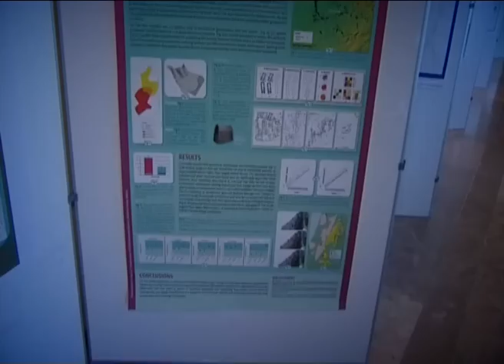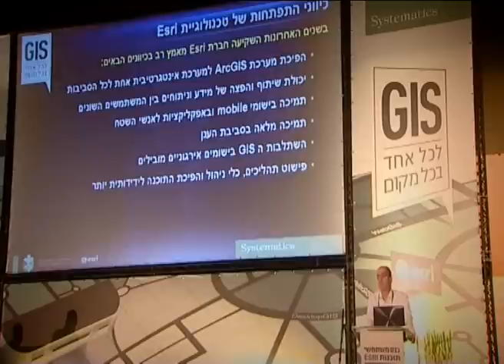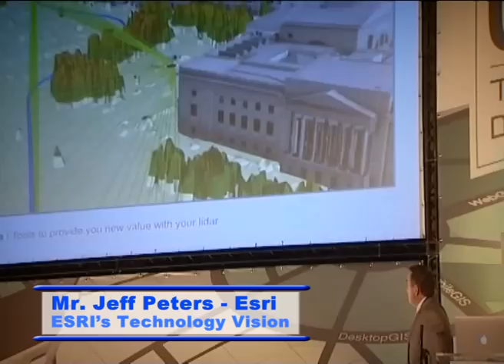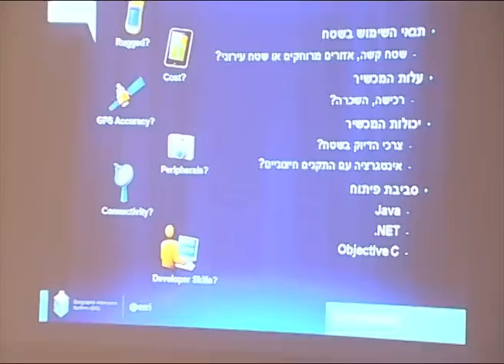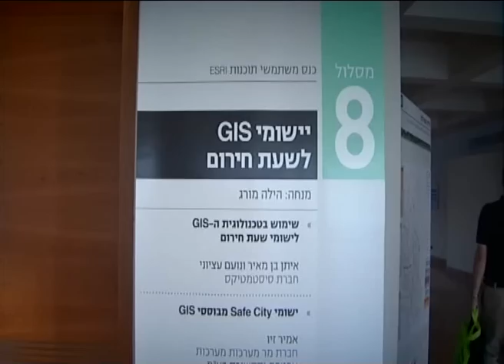כנס משתמשי תוכנות ESRI ה- 21 בישראל - 30.10.12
כנס משתמשי תוכנות ESRI ה-21 בישראל התקיים זו השנה ה-21 ברציפות והיווה את נקודת המפגש
השנתית לכל העוסקים בתחום מערכות המידע הגיאוגרפיות (GIS) בישראל.
הכנס התקיים ביום שלישי 30 באוקטובר 2012, מלון הילטון, תל אביב

השתתפות שיא בכנס השנתי של משתתפי ה- GIS בישראל.  למעלה מ- 1,200 איש השתתפו בכנס השנתי של משתמשי תוכנות ESRI בישראל שנערך ב- 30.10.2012 במלון הילטון תל אביב. כנס זה שנערך זו השנה העשרים ואחד ברציפות, מהווה את נקודת המפגש של כל העוסקים בטכנולגיית ה GIS בישראל.

הכנס נפתח בהרצאתו של מרצה אורח מחברת ESRI מר Jeff Peters שדיבר על החזון של חברת ESRI בתחום ה- GIS ועל החשיבות של השימוש ב- GIS במחשוב ענן.   מר Peters הציג נייר עמדה של הממשל האמריקאי המורה לכל סוכנויות הממשל להעדיף טכנולוגיית ענן על פני כל טכנולוגיה אחרת המוצעת להם.

בין הנושאים הבולטים שהוצגו בכנס היו:
חידושים בשימוש ב- GIS במכשירים ניידים (טלפונים חכמים וטבלטים)
פיתוח אתרי אינטרנט גיאוגרפיים בסביבת HTML5
שימוש ב- GIS בטכנולוגיית הענן
 תצוגה תלת מימדית וערים וירטואליות
 ספריה חדשה למפתחים בשם ArcGIS RunTime
פתרונות מוכנים של חברת ESRI לשילוב GIS בתוך תוכנת COGNOS, בפורטל אירגוני מסוג Sharepoint ובתוכנת Office
שילוב של וידאו ועיבוד תמונה בתוך תוכנת ה- GIS
כלי ניהול חדשים לרשות ה- DBA וה- Webmaster

הכנס כלל תחרות מפות שהופקו באמצעות תוכנת ה- GIS, השנה זכו הארגונים הבאים בתחרות המפות:
מקום ראשון עיריית ראשון לציון - תכנית עבודה ל-2012 לתאום עבודות תשתית וחידוש שפת רחוב.  מקום שני רשות הטבע והגנים - ניתוח מאפיינים מרחביים של צבי ים.  מקום שלישי שני זוכים: א. לנדיוז תכנון תנועה (2005) בעמ, ב. שאול אדם ועמותת חקר השומרון

 שימוש בטכנולוגיית ה- GIS בבית ספר יסודי עמית בישוב רעות.  במהלך הכנס,  הציגו ילדי כיתה ד' 1 מבית ספר עמית בישוב רעות, את הפרויקט שביצעו באמצעות תוכנת ה GIS. הפרויקט בוצע כאשר הילדים היו בכיתה ג', בהנחיית המחנכת ריקי נחתומי.
במסגרת פרויקט זה הילדים התחלקו לצוותים ומיפו את מקום המגורים של כל אחד מילדי הכיתה, את מסלולי ההליכה לבית הספר ונקודות עניין כגון מתקני משחקים, פרקים וחורשות ומתקני מחזור. הנתונים שנאספו בשטח הועלו על מפה דיגיטלית של שרת המפות של המרכז למיפוי ישראל, והתלמידים ניתחו את הממצאים, והציעו הצעות שונות לשיפורים הנחוצים לדעתם בשכונתם.

מנהלת בית הספר טלי כהן ציינה שלימוד ה- GIS משתלב בשתי מטרות מרכזיות של בית הספר והן: ביצוע עבודת חקר עצמאית וחוויתית בשילוב עבודת צוות, והטמעת התקשוב בתוכנית הלימוד של בית הספר. התלמידים אמרו שצורת לימוד זו לימדה אותם רבות על סביבתם, ועבודת הצוות בשטח ועל המחשב היתה מהנה וכייפית.

נתראה בכנס בשנה הבאה.
צוות סיסטמטיקס טכנולוגיות